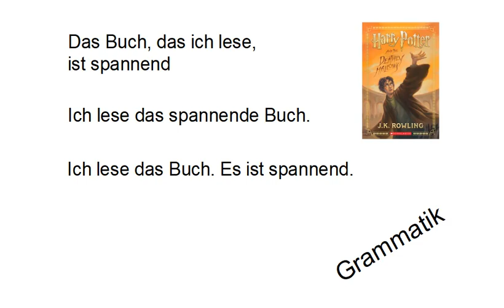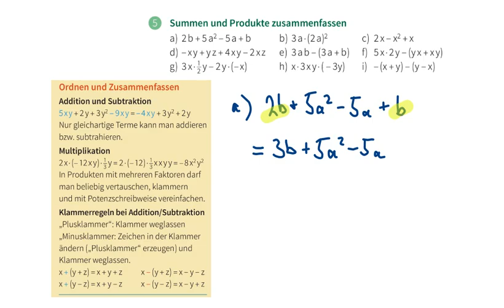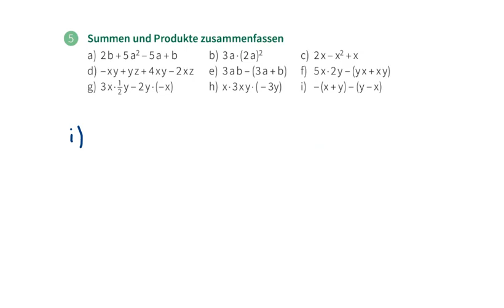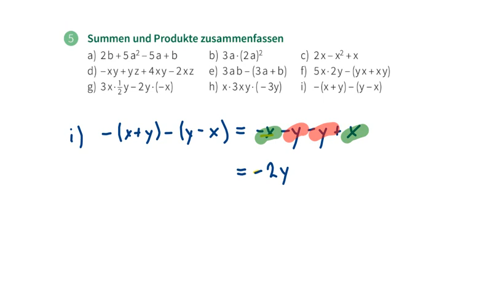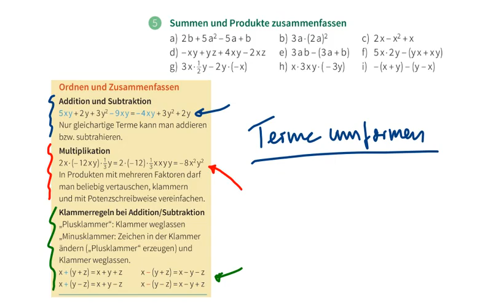Terme umformen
Wie formt man einfache Summen- und Produktterme um? Und was bedeutet das eigentlich? Mehrere Beispiele aus dem Mathebuch "Neue Wege" Jg. 8.